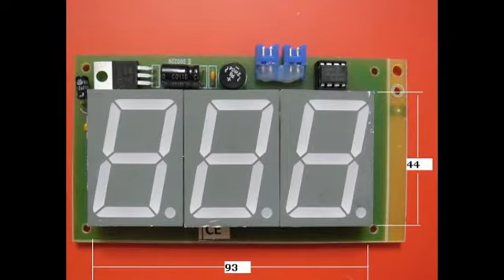Büyük Göstergeli Sayıcı - 000 ile 999 - 40TL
Jeton Kanalı. Para Kanalı. Jeton Kanalı Zamanlayıcı. Para Kanalı Timer. Sayıcı. El çırpmalı Anahtar. Şarjmatik. Akü Şarj Kesici, Akü şarj Göstergesi. RF Uzaktan Kumanda. El çırpmalı anahtar. LDR'li karanlık aydınlık şalteri. Hassas Termostat. Nem Ölçer. Higrometre. Kuluçka. Step Motor. CNC. Router. Saat Termometre. Flip Flop, Karaşimşek. DC konvertör. Frekansmetre, Takometre. Bozuk para ile çalışan sistem. Duşmatik. Yıkamatik. Çamaşır makinesi otomatı. Masaüstü şarjmatik. Electronic Circuit Schematic Coin Operated acceptor validator clap switch remote control